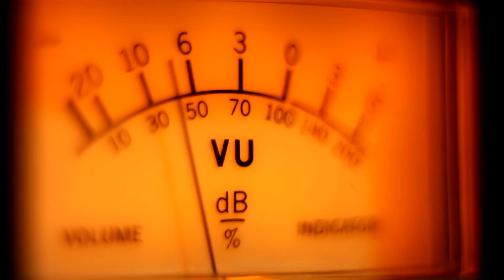Instrumentals, Beats, Production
Promo Video for Beat and Instrumental Services